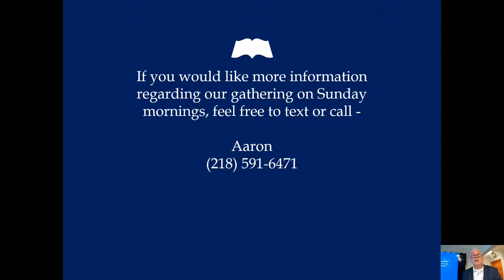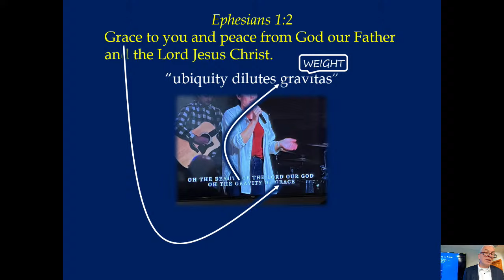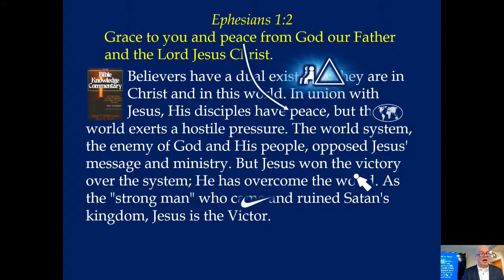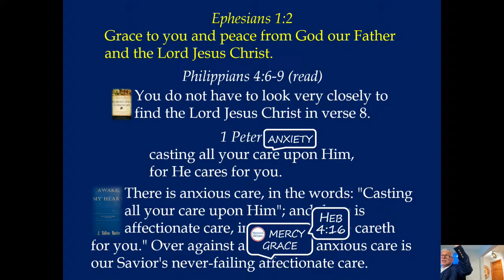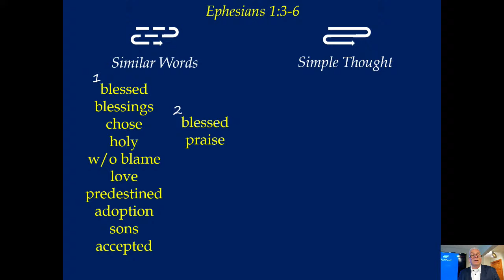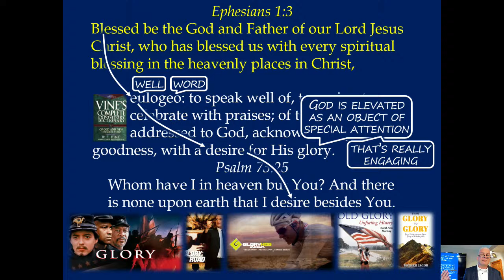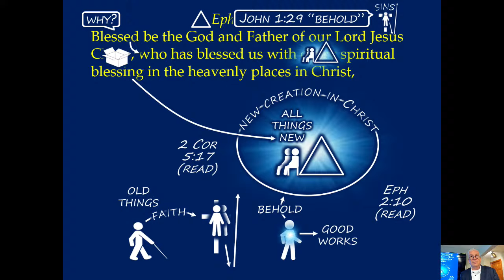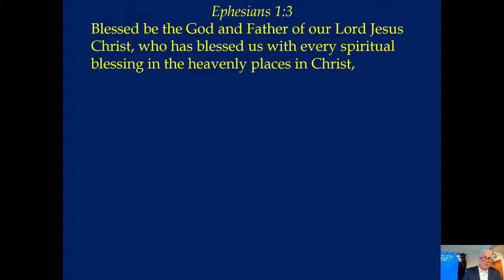Lakes Area Bible Church Live Stream - Ephesians 1:3-6 #1